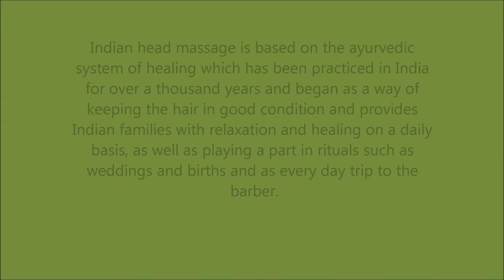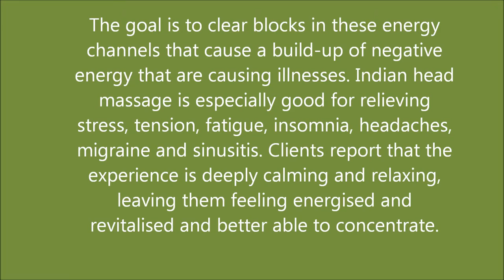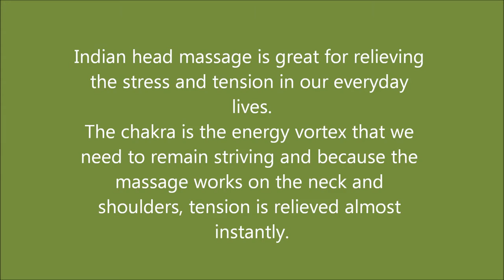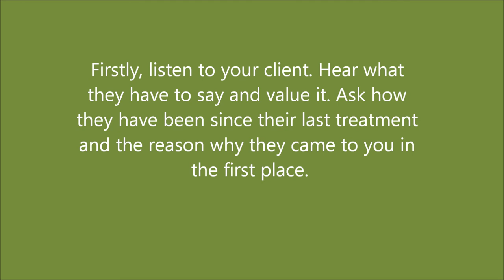Complementary Therapies - Indian Head massage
Concepts, origins, development, Therapy objectives, regulations and legal obligations, training required, key aspects of good clinical practice
Was created for Skills and Learning, Poole assignment